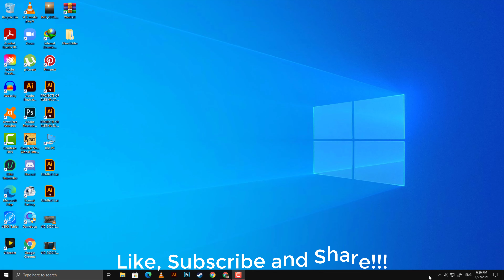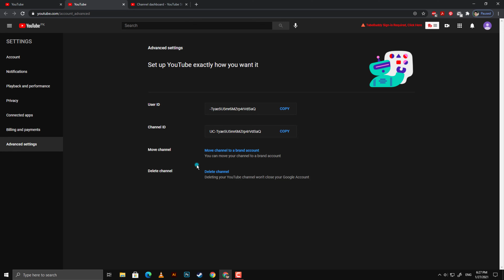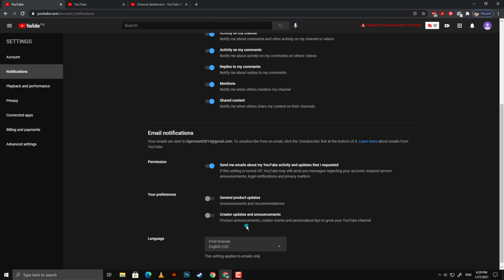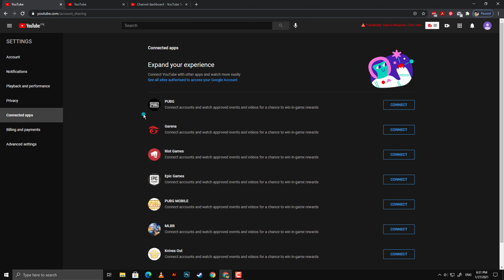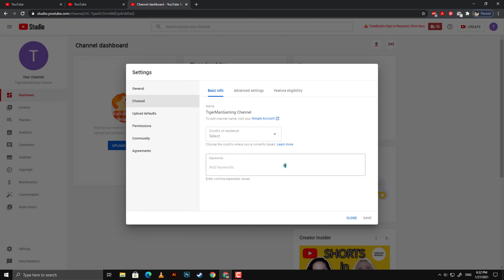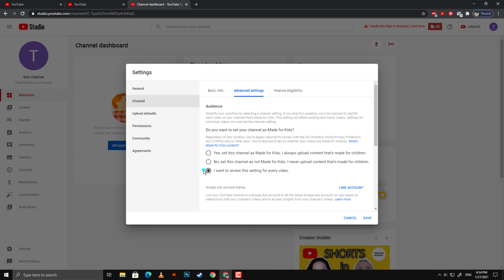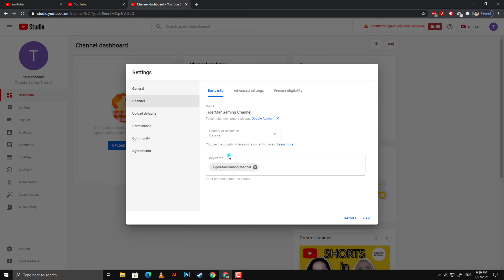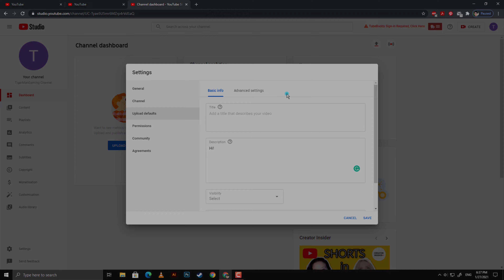How to make a Youtube Channel - 🔥Customizing Channel🔥 - In Hindi/Urdu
Hi Guys!
               This video is about "How to Customize a Youtube Channel ". Hope you understood the whole video. If you have any questions, just ask in the comment section.  Thank You!

0:00 - Intro
0:37- Customizing Channel